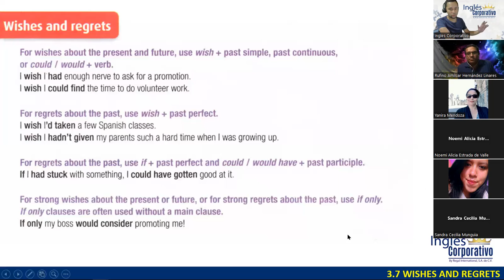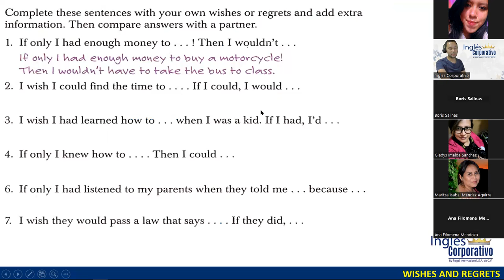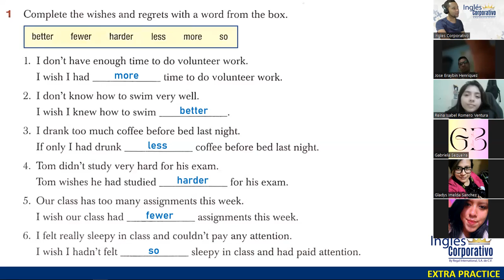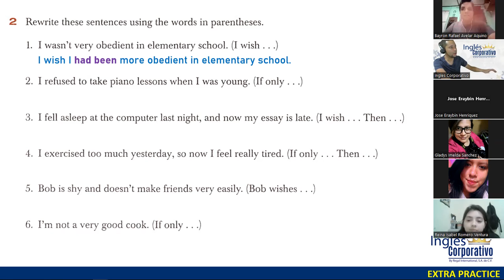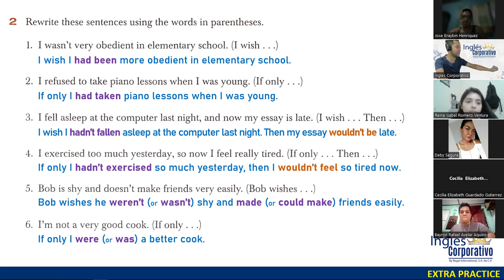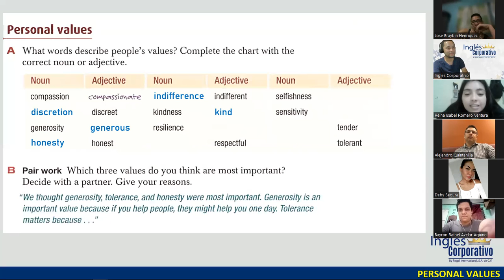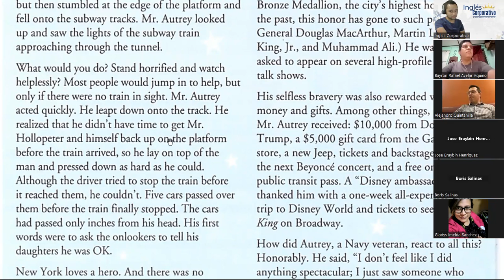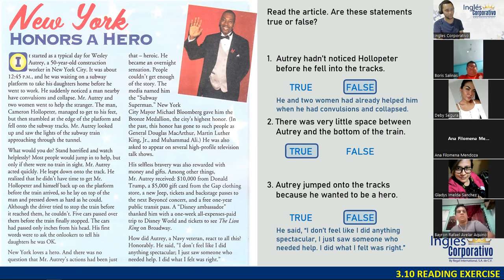SESIÓN 12 - 16-11-23 - FI-REGA-143 - DOÑÁN - WISH CLAUSES AND THIRD CONDITIONAL, PART 2